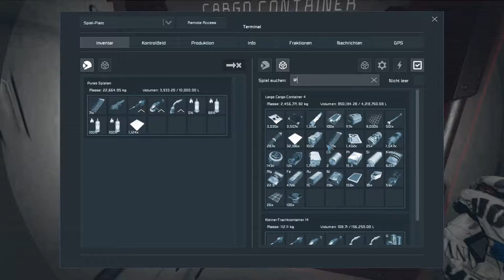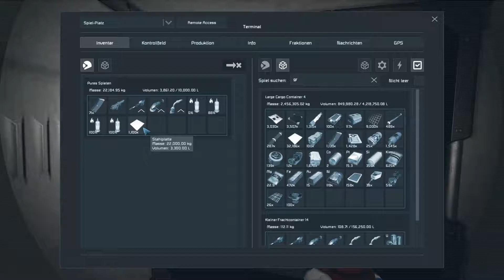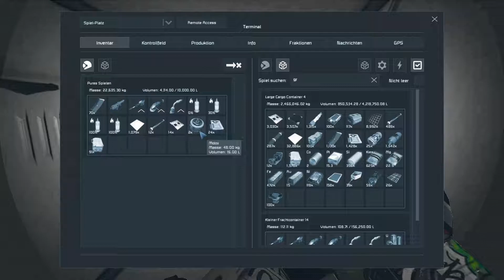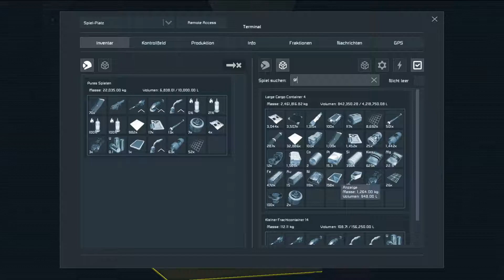Space Engineers Noob #11 Versorguns Modul für den Mega Hub Deutsch/German 1080p@60fps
ich suchte nach Empyrion eine alternative fand diese auch schnell in Vorm von SpaceEngineers welches hoch komplexe Möglichkeiten bietet .
Mein Ziel : Das Haupt ziel ist es eine Raumfahrt zu Betreiben mit Satelliten per Fernsteuerung hoch zu schießen ( wen Möglich  )
Alles Schritt für Schritt bis zur Raumfahrt um dann die weitere Planeten zu Besuchen .
Ach Ja  Bevor ich es vergesse natürlich in Survival Modus und mit aktivierten Gegnern !

Was ist Pures Spielen

Pures Spielen Steht für Das Reine Spielvergnügen , Ihr Stehlt das Programm Selber zusammen In Dem ihr Kommentiert und Like es Muss UNS Spaß Machen :-) Haut Rein bis Zum Nähsten video oder live Stream. Olli

pures Spielen ist ein Non Profit Kanal ( Soll Heißen KEINE ( YouTube Monetarisierung ) Von Mir geschaltete Werbung auf den Videos)